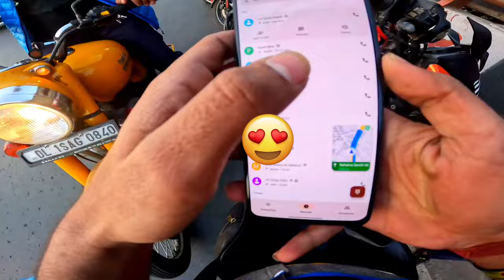Itni Saari Pulsar Ns 🥵| Ns Race 😱| Laga Le Race🤬| Ns Vlogs |Ns 125 Modified🔥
Itni Saari Pulsar Ns 🥵| Ns Race 😱| Laga Le Race🤬| Ns Vlogs

Camera _ Gopro 10 (Black)

Mob _ OnePlus Nord 3

Mic _ Sony Stereo

Helmet _ VeGa BoLt

Bike _  Pulsar ns 125 (Simba)

          GoPrO FuLL Setup ⚠️

GoPro AAMIC-001 _

ADOFYS ulanzi G9-4 Mount _

MAONO AU-400 Lavalier _